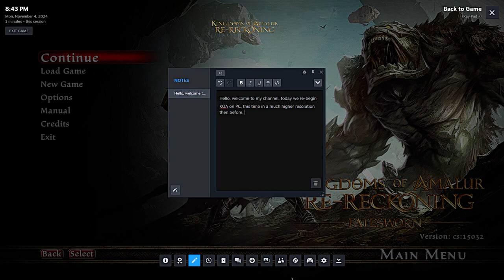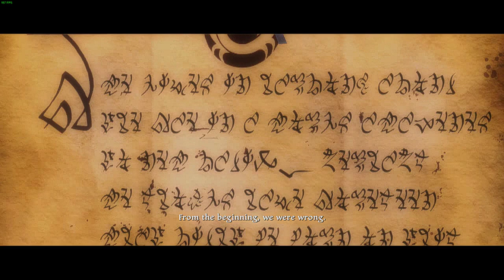Part 1 My Adventures in Amalur as the fateless one!